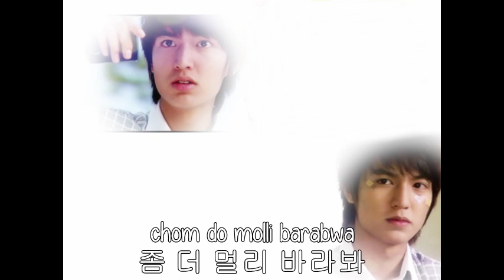Fly - Mackerel Run OST | Hangul and Romanization | lyrics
cr kreah-craze

▬ Sorina